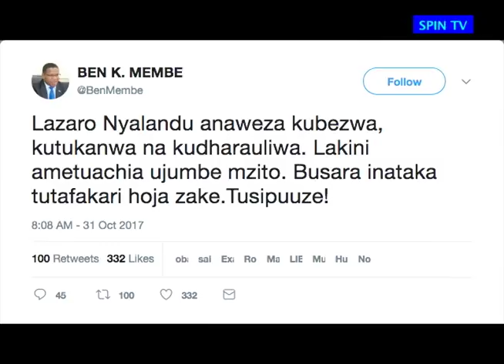Bernard Membe ataka hoja za Lazaro Nyalandu zisipuuzwe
kupitia ukurasa wake wa Twitter, Mheshimiwa Bernard K. Membe ameandika ujumbe mzito kuhusiana na kujiuzulu kwa nyadhifa zake aliyekuwa Mbunge wa Singida Kaskazini aliyekuwa pia Waziri wa Maliasili na Utalii wa Zamani.